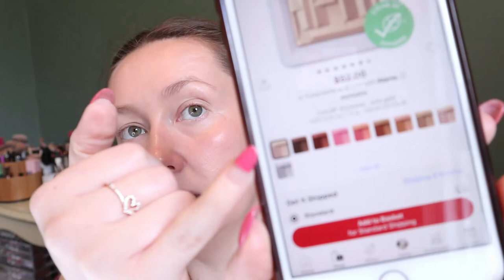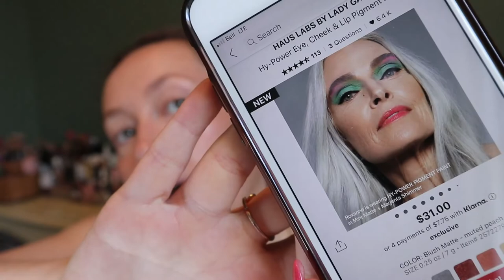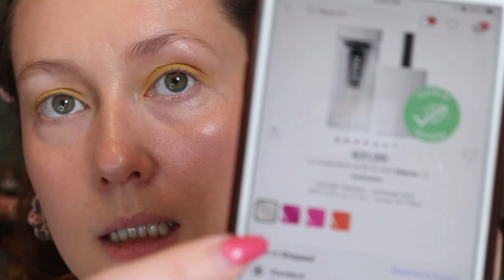Trying HAUS LABS BY LADY GAGA: New and Improved? 🤔 | Carly Rose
Hey guys! I'm testing out the NEW (and Improved!?) HAUS LABS BY LADY GAGA. This re-launch intrigued me because it's now a "Clean at Sephora" brand and all the products sounded super interesting. What do you think? Have you tried anything from the new line?

Power Sculpt Velvet Bronzer with Fermented Arnica in Light Level 3
Hy-Power Eye, Cheek & Lip Pigment Paint in Citrine Matte